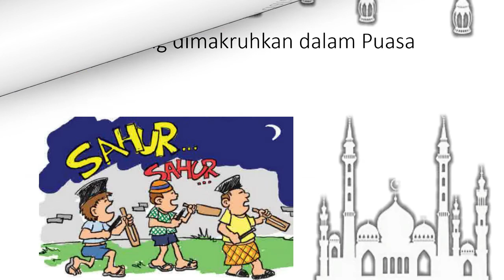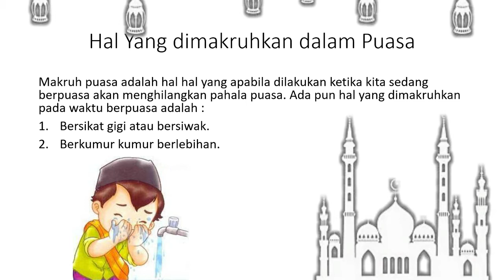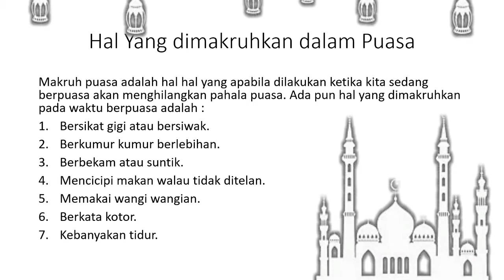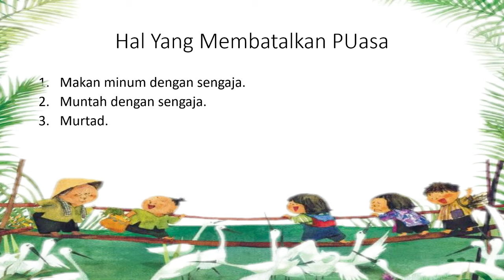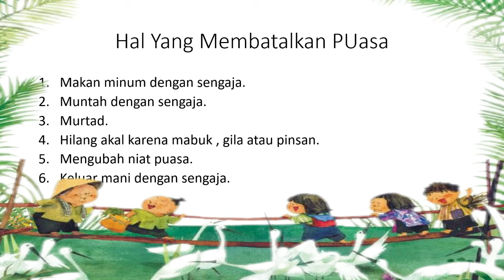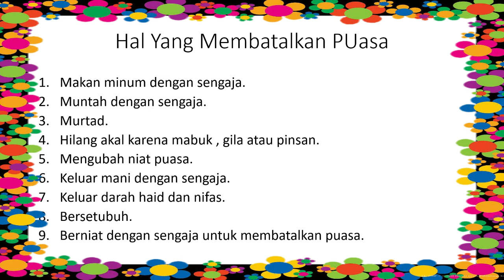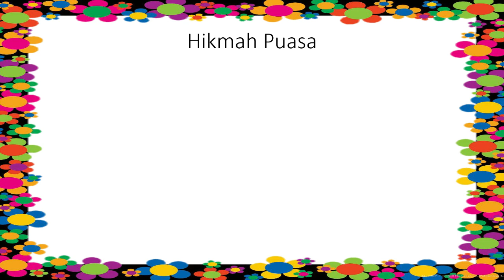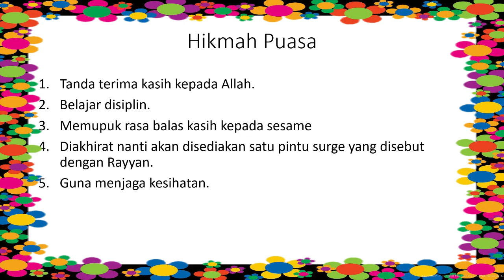FIKIH KELAS 8 - HAL-HAL YANG DIMAKRUHKAN DALAM PUASA || VIDEO PEMBELAJARAN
VIDEO PEMBELAJARAN FIKIH KELAS 8
HAL-HAL YANG DIMAKRUHKAN DALAM PUASA